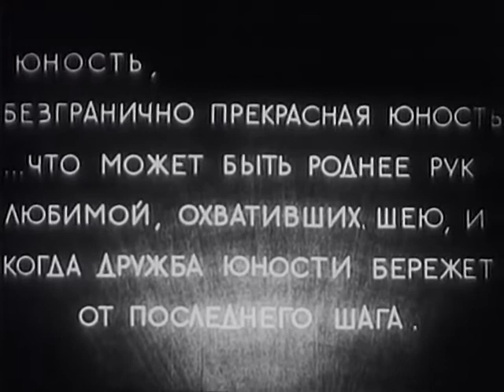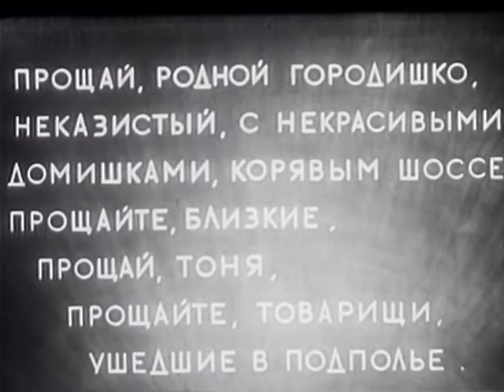Как закалялась сталь - фильм по одноименному роману Н.А.Островского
По одноименному роману Н.А.Островского. Время и место действия — железнодорожный поселок Шепетовка на Украине, годы гражданской войны. Основу сюжета составила борьба с германскими оккупантами в 1918 году